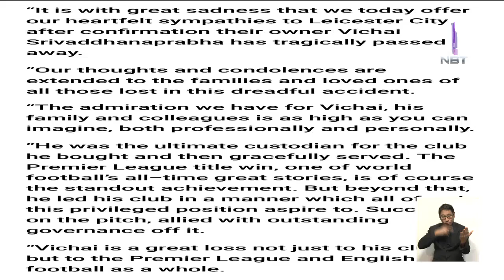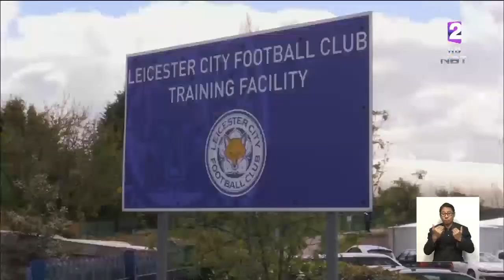เปิดประวัติ วิชัย ศรีวัฒนประภา ประธานกรรมการ กลุ่มบริษัทคิง เพาเวอร์ และประธานสโมสรเลสเตอร์ ซิตี้